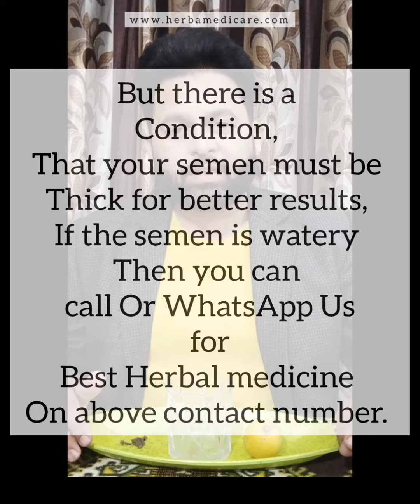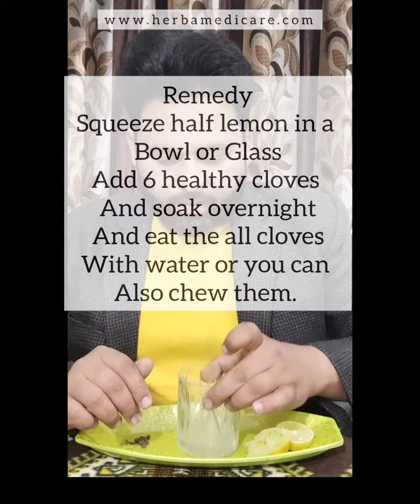मर्दाना ताकत बढ़ाने के लिए रामबाण घरेलू उपाय इस प्रयोग से काम शक्ति कई गुना बढ़ जाता हैै सहज नुस्खा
Home Remedies for sexual problems !! mardana taqat ke nuskhe | ling me tanav ki kami ka ilaj| !!

नमस्कार घरेलू उपचार मे आपका स्वागत है इस विडियो मे मर्दाना ताकत को बढ़ाने के लिए एक जबरदस्त रामबाण घरेलू उपाय दिया गया है इस प्रयोग से सम्भोग किया दस गुना बढ़ जाता है आप इस विडियो को जरूर देखें और अच्छी तरह से समझे जाने बुझे फिर से इस प्रयोग को करे और इससे काफी लाभ उठा सकते है।
                  धन्यवाद